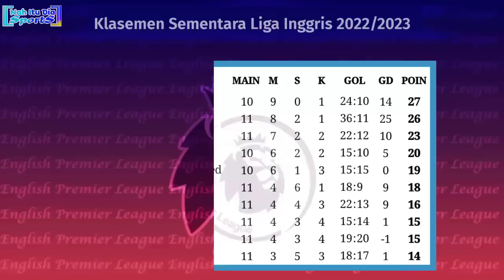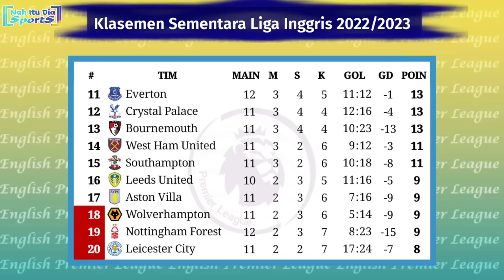Hasil Liga Inggris Tadi Malam: Manchester City vs Brighton | Klasemen EPL 2022/2023 Pekan 13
Nottingham Forest 1-0 Liverpool
Manchester City 3-1 Brighton
Everton 3-0 Crystal Palace

23:30 WIB | Chelsea vs Manchester United (SCTV)
Minggu, 23 Oktober 2022
20:00 WIB | Southampton vs Arsenal (Vidio)
20:00 WIB | Aston Villa vs Brentford (Vidio)
20:00 WIB | Leeds United vs Fulham (Vidio)
20:00 WIB | Wolverhampton vs Leicester City (Vidio)
22:30 WIB | Tottenham Hotspur vs Newcastle United (Vidio)
Selasa, 25 Oktober 2022
02:00 WIB | West Ham United vs Bournemouth (Vidio)

Hasil Manchester City vs Brighton
Hasil Manchester City vs Brighton 2022
Hasil Everton vs Crystal Palace
Hasil Nottingham forest vs Liverpool tadi malam
Hasil EPL pekan ke 13
Siaran langsung Liga Inggris pekan 13
Hasil lengkap Liga Inggris terbaru
Hasil Liga Inggris semalam
Jadwal siaran Langsung liga Inggris terbaru
Hasil Liga Inggris pekan ke 13 tadi malam
Hasil terbaru Liga Inggris
Jadwal Chelsea vs Manchester United
Siaran Langsung Chelsea vs Manchester United malam ini
Live Chelsea vs Manchester United
Jadwal Tottenham vs Newcastle United live SCTV
Siaran langsung Southampton vs Arsenal live SCTV
Liga Inggris SCTV malam ini Chelsea vs Manchester United
Siaran langsung liga Inggris pekan ke 13
Siaran langsung Manchester City vs MU Brighton
Liga Inggris live o channel malam ini
Sumber/Source: Premierleague